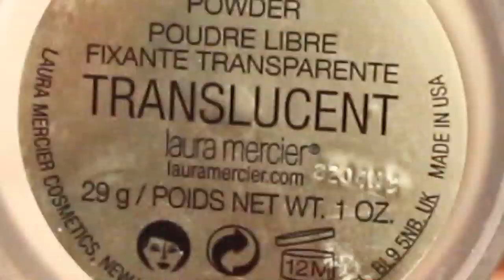MEUS FAVORITOS E DESFAVORITOS | Mylena Matos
O vídeo de hoje é um mix do que eu mais amei nos últimos tempos, meus favoritos x o que eu menos gostei e/ou me decepcionei! Devo adiantar que: acho que tem alguns produtinhos que vocês vão se surpreender! hahaha

Produtos mencionados:

Shampoo e Condicionador Reparação Total  - Elseve
Base Aqua Hidratante - Quem disse, Berenice? (cor: 01)
Pó Translucent Loose - Laura Mercier
Corretivo Aquarela - Natura (Cor: 20)
Protetor Solar UV Oil Defense - Skinceuticals
Pincel Smugde Brush - Real Tecniques
Oléo demaquilante Bye Bye Makeup - Chata de Galocha

Beijo, beijo!